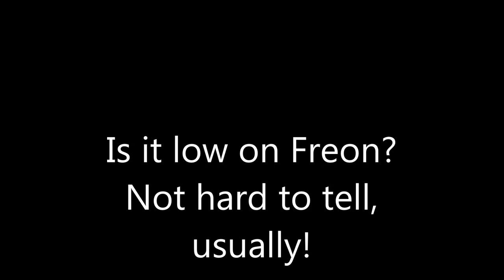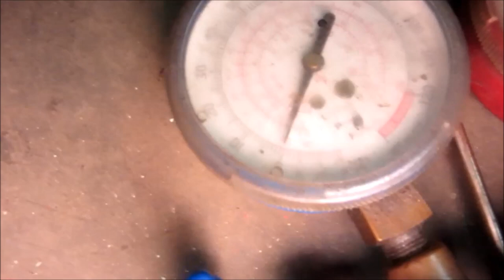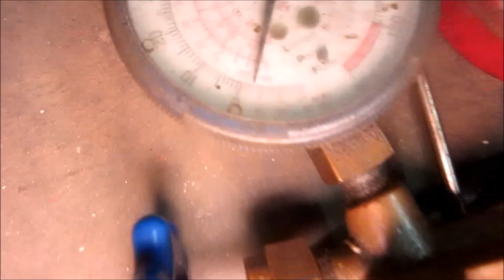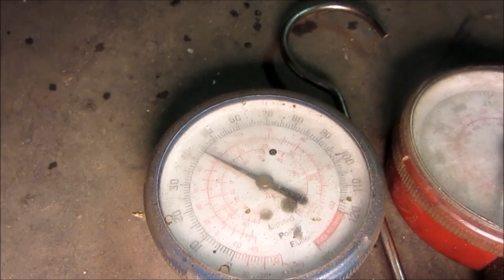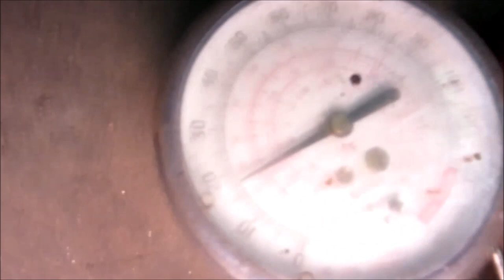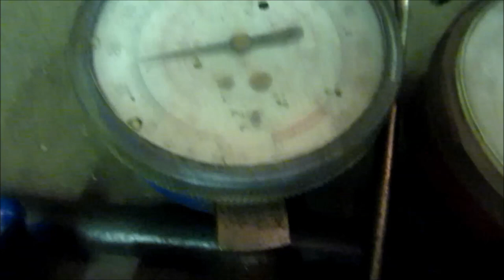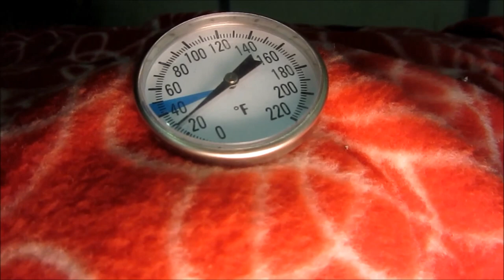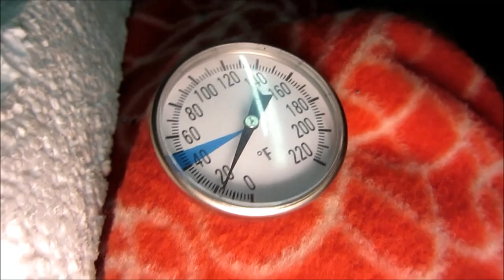Is it low on charge (Freon)?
Here's one way to infer how low your Freon may be; without cutting into the system. Note that if you suspect it is low, you must observe the pressures after connecting your gauges, before adding refrigerant. Blockages can provide the same visual symptom.